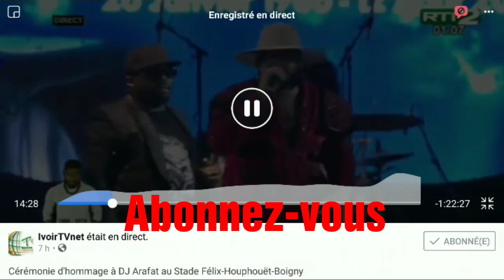Bill Clinton rend Hommage a Dj Arafat, et les Chinois sont d'accord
Laissez aussi un commentaire pour nous dire ce que vous en pensez. vous pouvez aussi liker ou disliker, car cela nous permettra de faire les amellioration dans nos futures videos.